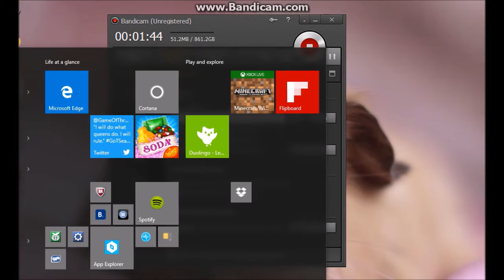Fashion Show -Star Stable 2016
Hiya guys so here is my new Star Stable video!I have recently got a lot of requests from fellow You Tubers to do another video and here it is.The fashion show is only on SSO for 1 week per year-so make the most of it!
Love ems xxxx